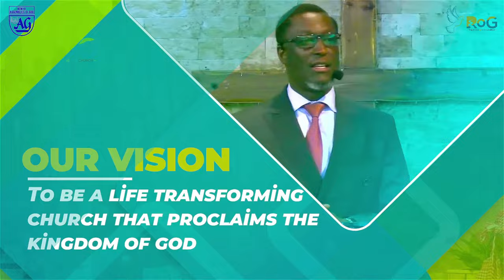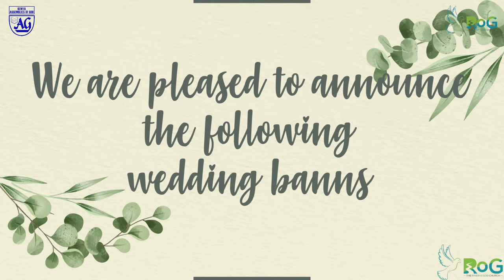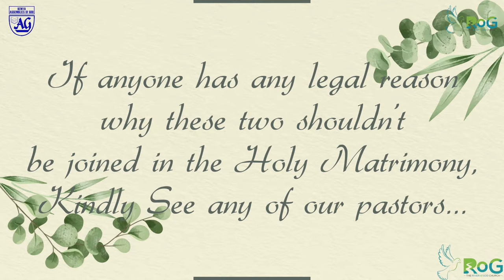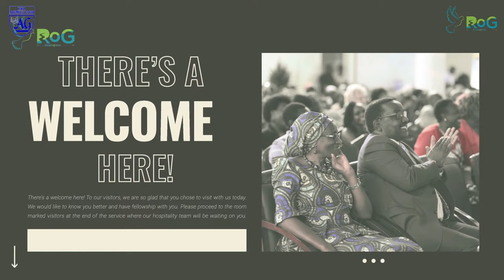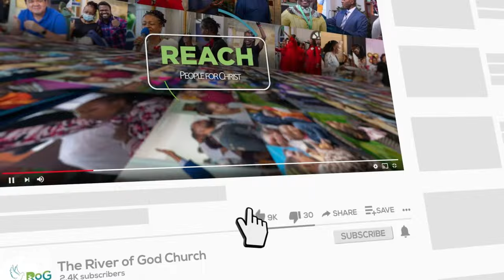A Sacred Place - Arch. Dennis Githaiga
1 Kings 6:11-13
The word of the Lord came to Solomon: “As for this temple you are building, if you follow my decrees, observe my laws and keep all my commands and obey them, I will fulfill through you the promise I gave to David your father. And I will live among the Israelites and will not abandon my people Israel.”

Exodus 25:8
“Then have them make a sanctuary for me, and I will dwell among them.

Haggai 1:5-8
Now this is what the Lord Almighty says: “Give careful thought to your ways. You have planted much, but harvested little. You eat, but never have enough. You drink, but never have your fill. You put on clothes, but are not warm. You earn wages, only to put them in a purse with holes in it.”
This is what the Lord Almighty says: “Give careful thought to your ways. Go up into the mountains and bring down timber and build my house, so that I may take pleasure in it and be honored,” says the Lord.